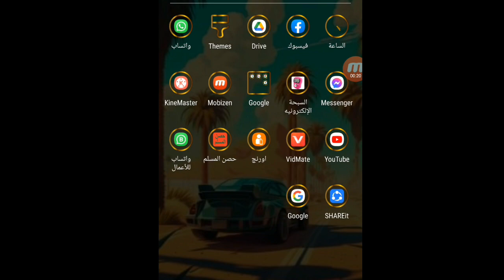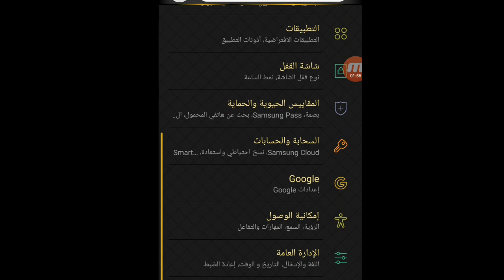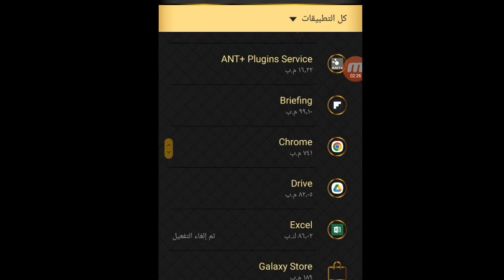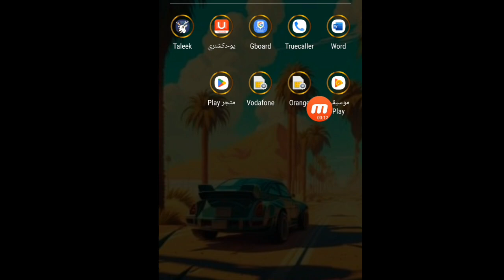شرح استرجاع متجر سوق جوجل بلاى على اليوتيوب | كيف تستعيد متجر بلاى مرة اخرى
فيديو اليوم من قناة الابداع و#الحقيقة تى_فى تقدم لكم فيديو عن استرجاع متجر جوجل بلاى
طريقة ارجاع متجر جوجل بلاى